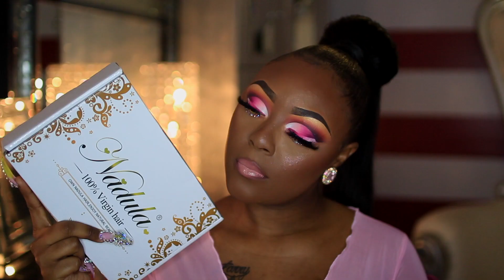Bun and Ponytail Updo Ft Nadula Hair |Tommie inspo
Get $3 off by using the code "nadula1709" on Nadula Mall

Hair I installed: Brazilian Straight 20 22,24 26 and 20 inch closure

Nadula Hair on Amazon

Nadula Hair on Ebay

Back to school with your new look
Expiry Date: Aug.1-Aug.7

X My SnapChat | FacesbyBmarie

F I L M I N G | Cannon T5i, Umbrella light & Ring Light
                         FAQ|
Am I A Self taught MUA OR Certified| Self Taught
Where Do I Live | Chicago